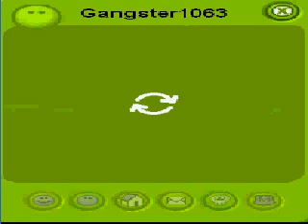My Buddies June 2008 (6/6/08)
here r my new and inproved buddies and i forgot to put NICKHIT12 to my buddie list; i stupidly erased him!!
stupid me!

if you want to be in my next famous penguin video you have to post and re-post a list of 20-40 penguins. and be on the server frozen at 12:00 clubpenguin time.
be at the dock and if you see me "Peg9088" i will be recording for 20 min. so dont miss me!